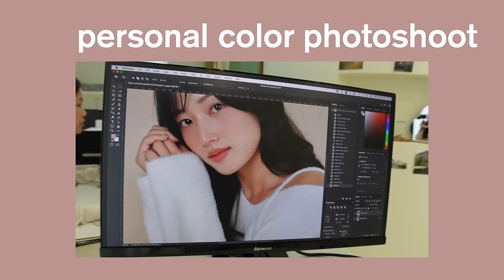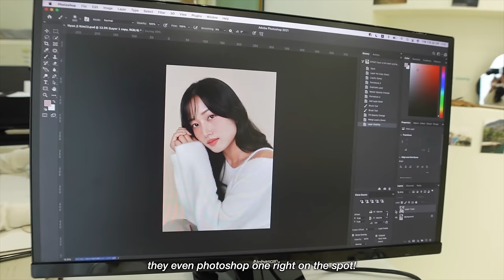korea vlog 🇰🇷 professional personal color analysis, autumn mute makeup, profile pic photoshoot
This was one of my top bucket list items to do in Korea. I finally got my personal color analyzed!! Not only that, but I also got my make up done ACCORDING to my personal color and I learned so many tips and tricks to enhance my natural features. I also got my profile photo taken and the whole experience was so unique, fun, and informative!

» Clio eyeshadow (012)
» Ofra highlighter
» Too Cool for School bronzer
» Muzigae Mansion lip (stranger)

» oh, the joy. - 10pm in montreal